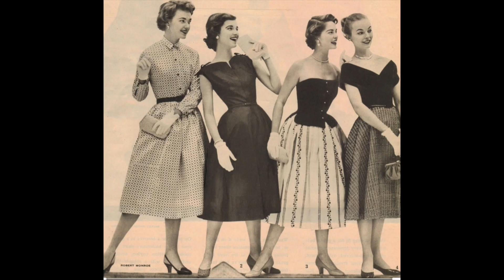СПРАВОЧНИК ХОРОШЕЙ ЖЕНЫ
Во время самоизоляции мы все примерили на себя роль домохозяйки! А как это было в Америке в 50х вы  узнаете из моего видео! Ведь для того чтобы быть примерной женой, нужно было много учиться этому мастерству!